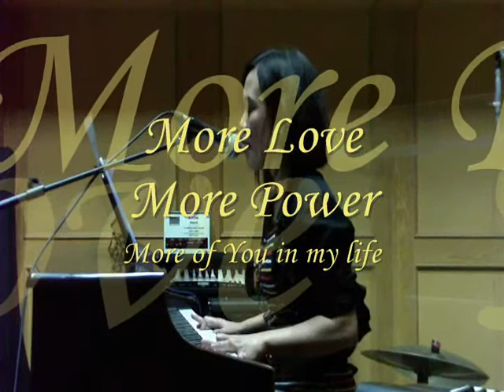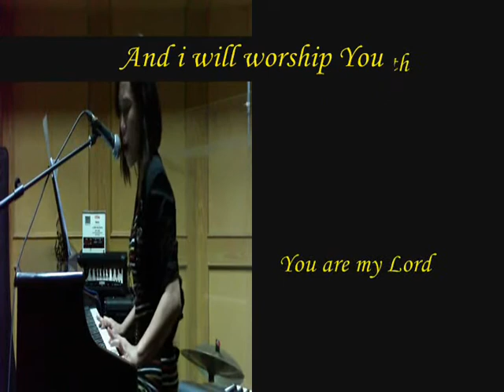More Love More Power [COVER] by Arnie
More love... More Power.. More of You in my life...
And i will worship You with all of my heart
And i will worship You with all of my mind
And i will worship You with all of my strenght
You are my Lord... You are my God...